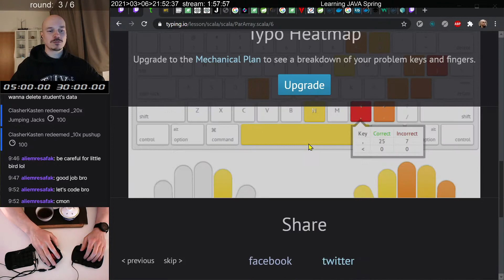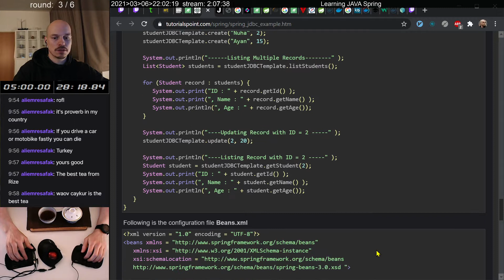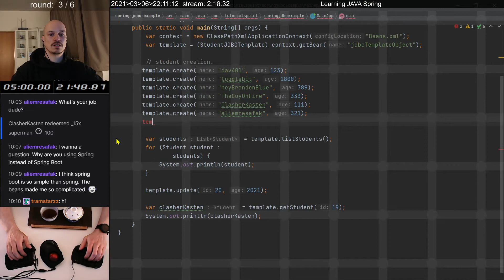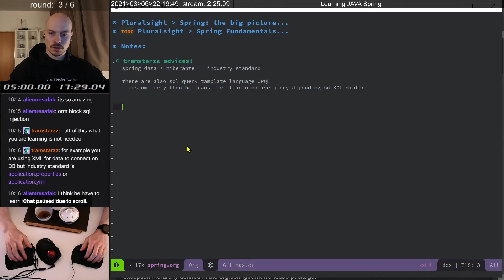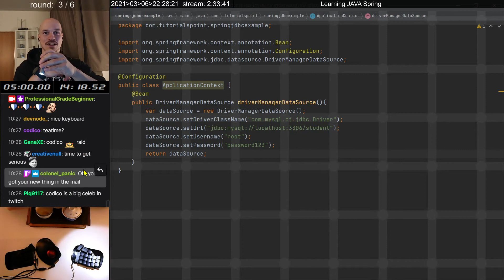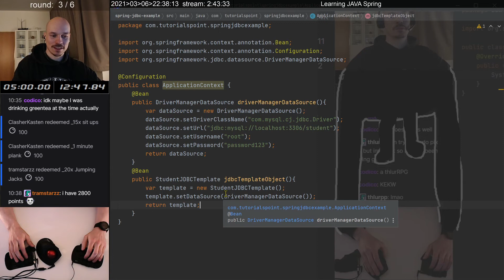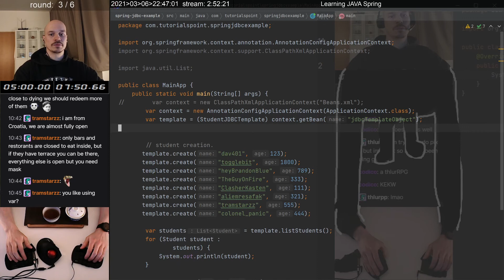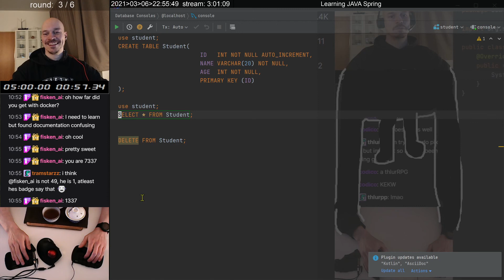Programming Workout #578 SPRING @TutorialsPoint com